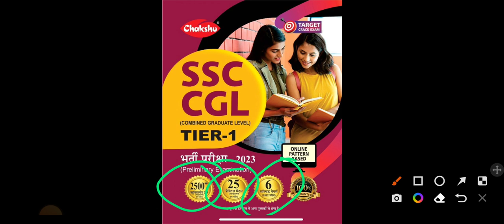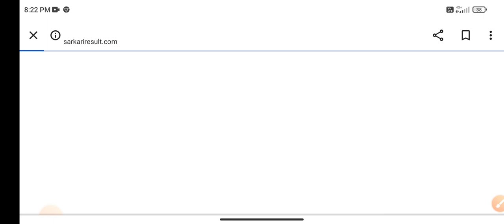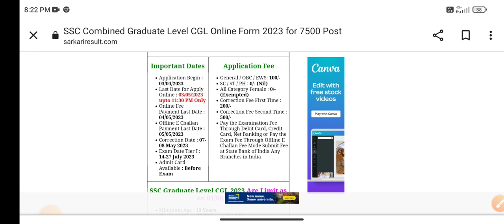SSC CGL Tier 1 Exam Date Postponed 2023 |🔴आयोग ने जारी किया OFFICIAL NOTICE? ssc cgl exam date 2023